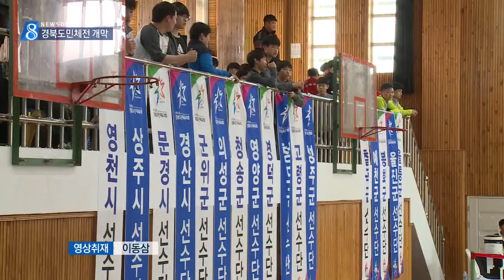[대구MBC뉴스] 제55회 도민체전 개막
내용: 제55회 도민체전 개막 - 한태연 기자